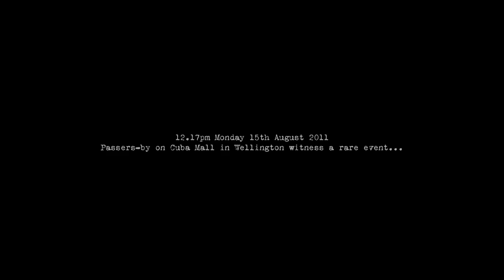Snow on Cuba Mall in Wellington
A once in a lifetime experience (select 720p HD for best viewing)